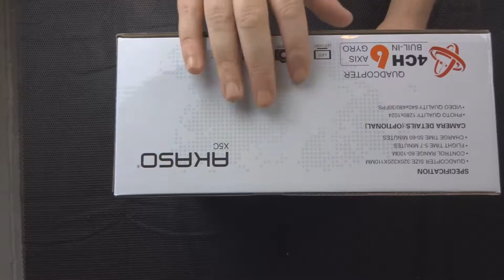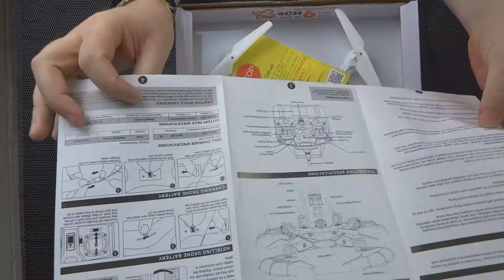Drone economico X5C 4CH 2 4GHz (UNBOXING)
PRODOTTO NEL VIDEO:

X5C 4CH

Nikon D3200

_________Oooo_
__oooO___(___)_